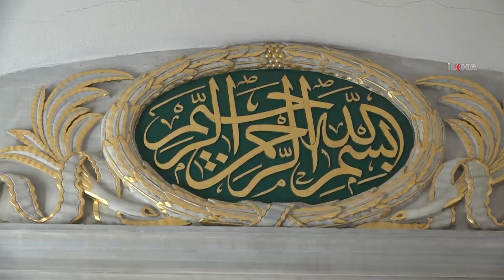Fatih Erbakan: Sultan Abdülhamit Han ömrü boyunca siyonizm ile mücadele etti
Vefatının 103'üncü yıldönümünde Sultan Abdülhamit Han'ı kabri başında dualarla anan Yeniden Refah Partisi Genel Başkanı Fatih Erbakan, Abdülhamit Han'ın ömrü boyunca dünya siyonizmine karşı mücadele ettiğini söyledi.

Değerli İzleyicilerimiz;